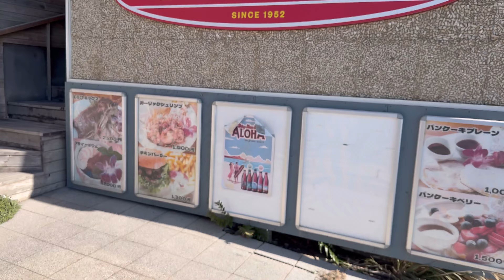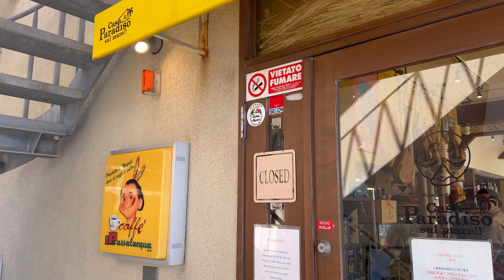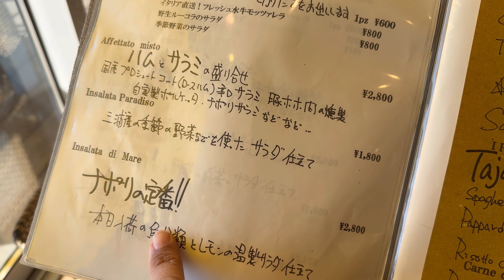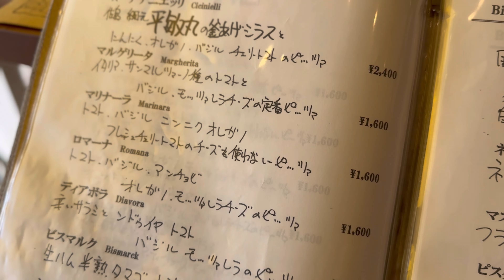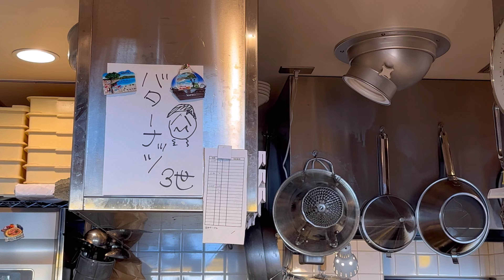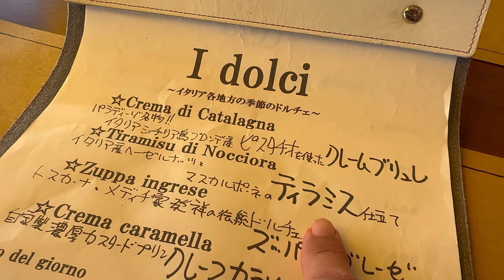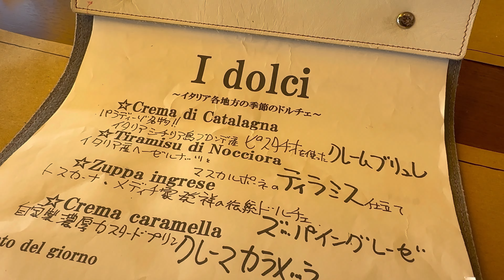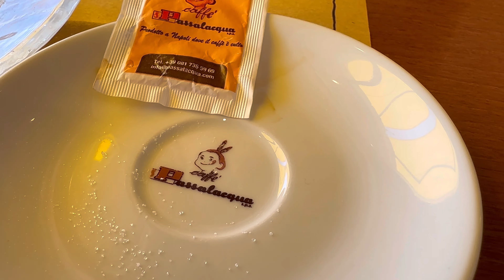カーサパラディーゾスルマーレ!!🍕本格ナポリピッツァ トライアングル七里ヶ浜 湘南グルメ 鎌倉ランチ Casa Paradiso sul mare!! イタリア料理 ナポリピザ 海が見えるイタリアン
神奈川県鎌倉市七里ヶ浜1-4-11
トライアングル七里ヶ浜